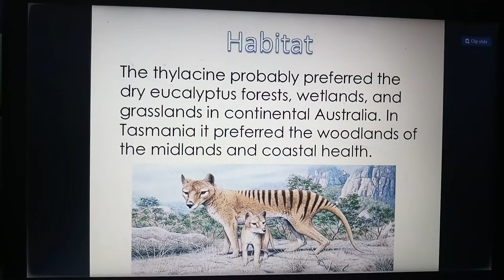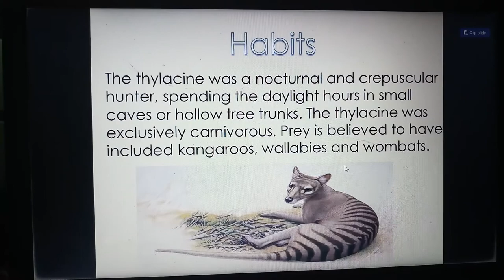EXTINCT ANIMAL TASMANIAN TIGER (TYLACINE)